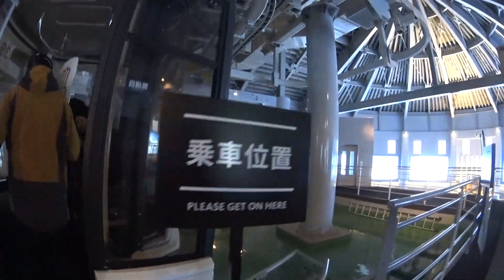LOTTE ARAI RESORT First Classの先頭 POWDER SNOWBOARD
20200121 今シーズン滑走四日目。

ビーフリーはファーストトラック。船石は藪ｗ
レジェンダリーは４番目位。パトは別。
後は適当に。ローカル竜さんにちょっと撮ってもらったり。

使用ボードは　YESSNOWBOARD PYL 159cm & NOWBINDINGS。